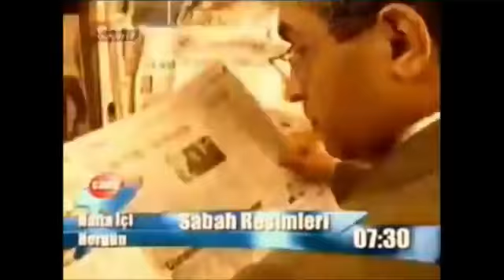Hasan Tahsin'le BizİZMİRİZ 10 Nisan 2020 Cuma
10 Nisan bugün, Polis Teşkilatımızın doğum gün kutlu, şehitlerimizin ruhları şâd olsun. BUgün yayın konuğu CHP İzmir Milletvekili Prof.Dr. Kamil Okyay Sındır ve Korona